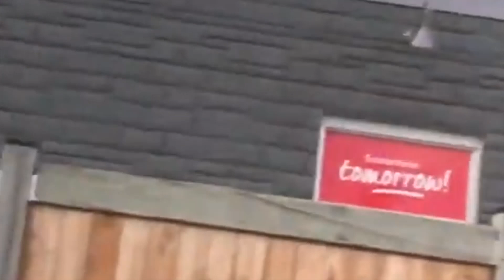Cop Podcast | ClintonJaws 65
Cop podcast with retired cop, Clinton Jaws.  Lots of topics in this one. I lost 40 grand, Logans first playdate and a peaceful way that a Police Officer can get revenge from a police auditor.  Tired of having that camera pushed into your face when you are on scene or hanging out in the Detachment. Do this.  Cops playing music. Oh and I got more mail from the RCMP.
If you want to polish some leather with me throw me an email or call my hotline number